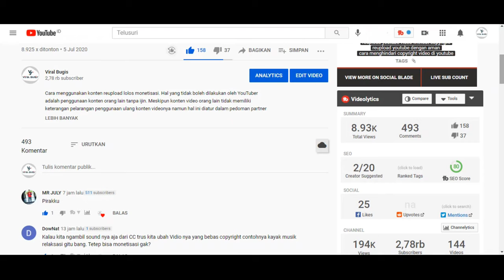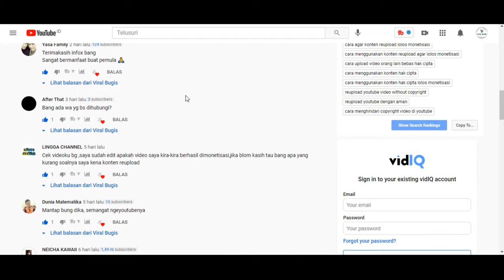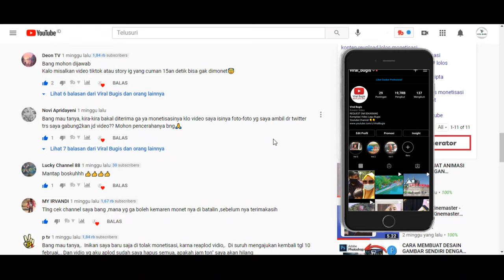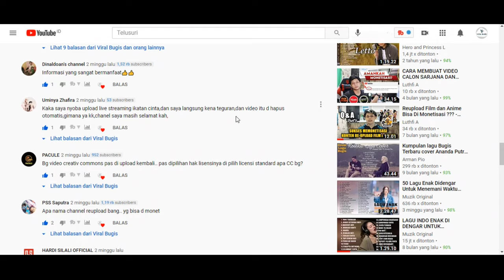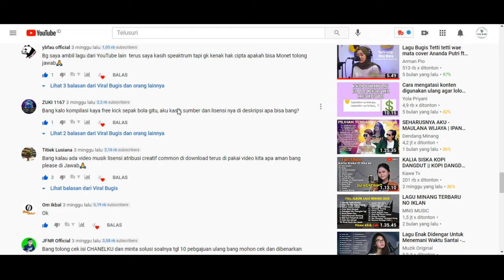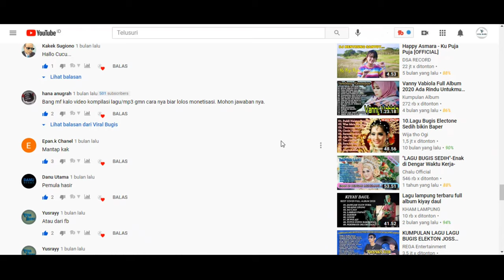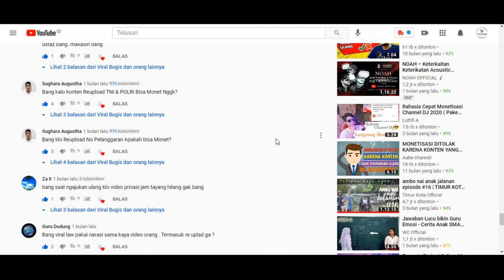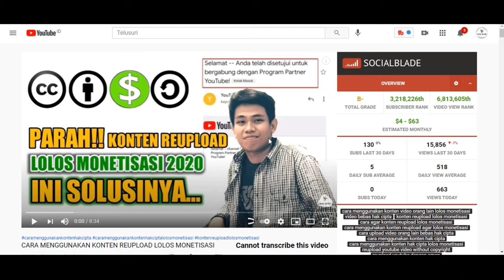cara menggunakan konten reupload lolos monetisasi PART 2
Halo sahabat youtuber dimanapun berada, semoga tetap semagat dalam buat konten. semoga juga tahun ini lolos monetisasi...

Nah di video sekarang ini saya telah memberikan jawaban seputar pertanyaan sahabat youtuber dan telah dirangkum menjadi satu video. Mudah²an apa bermanfaat

jika masih ada pertanyaan silahkan lanjut dikolom komentar,